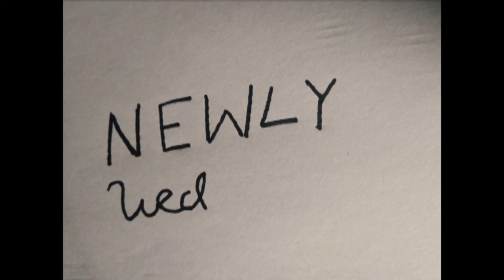Demo Reel 2018-Brianna Bernal 2018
Created by:  Brianna Bernal